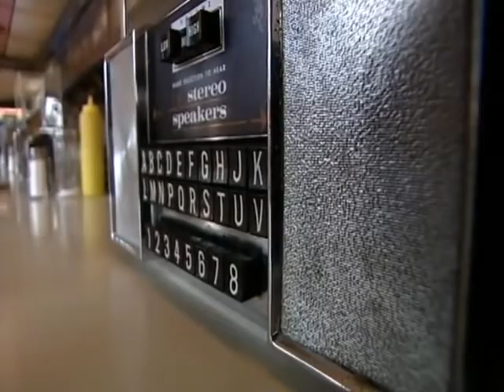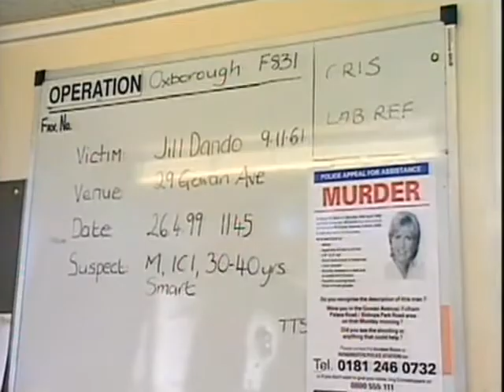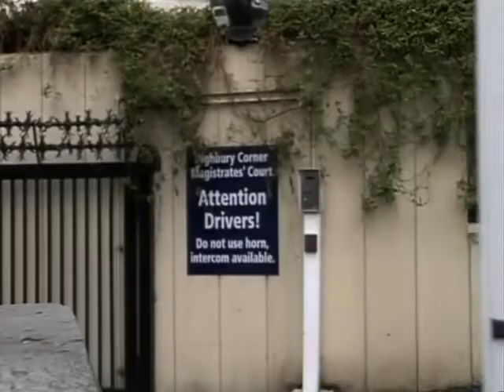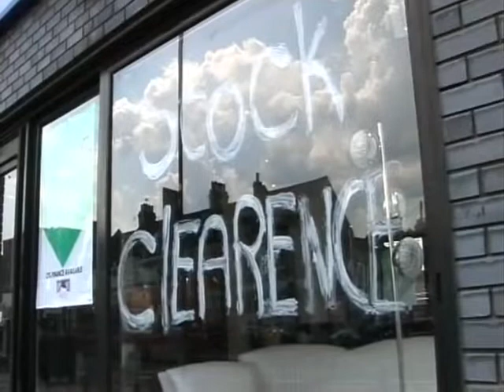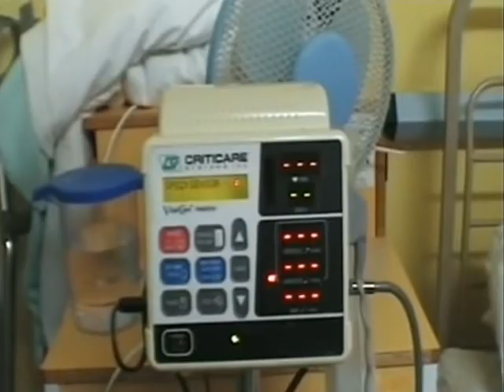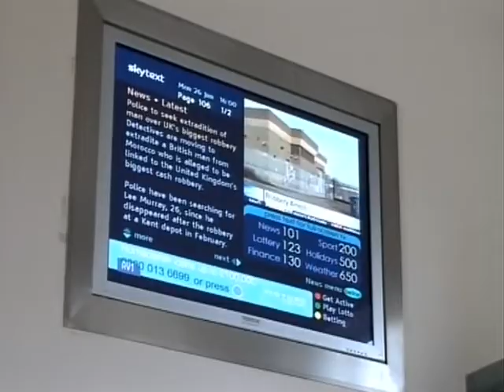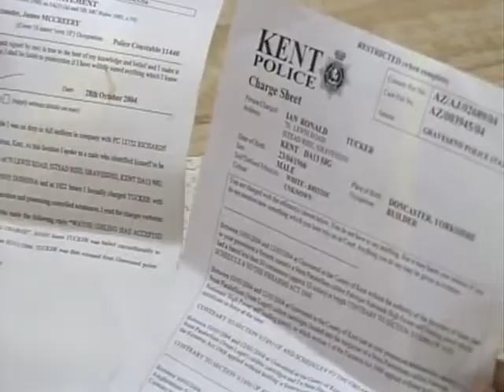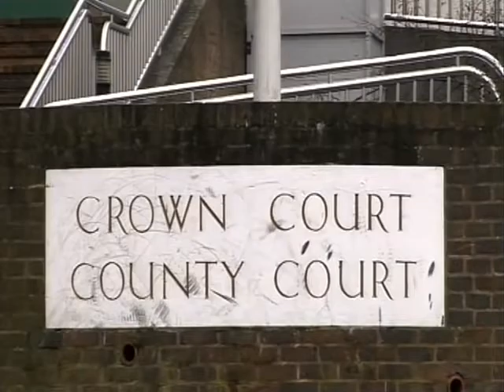MacIntyre's Underworld: Ian Tucker